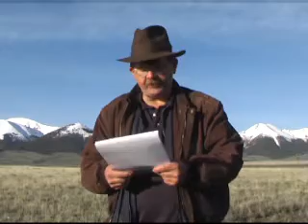Joseph Smith as an Egyptologist Part 5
Pharaoh was unified with the Gods and Goddesses. This is the meaning of Osiris and becoming an Osiris.